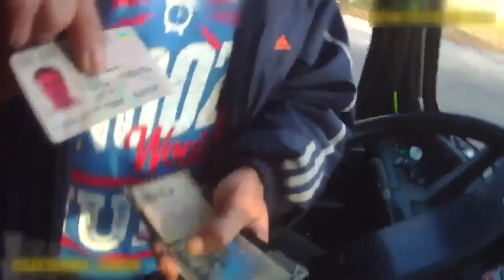Задержание водителя автобуса. Оценка ситуации